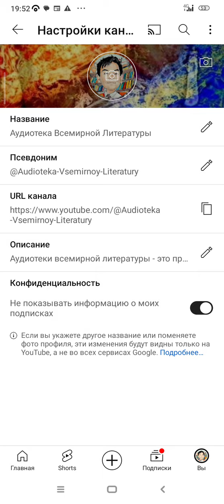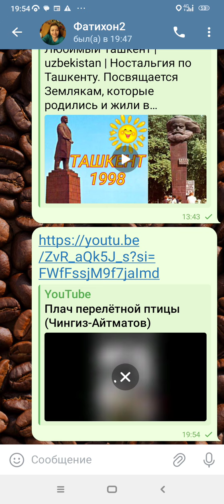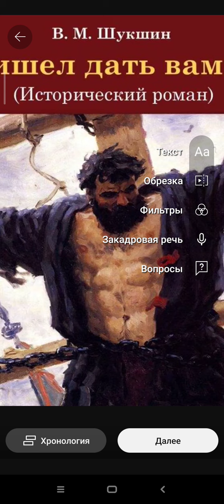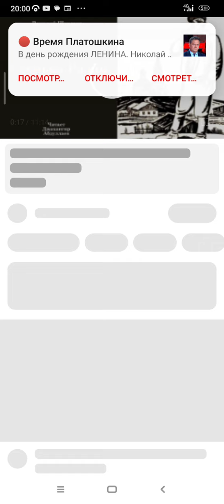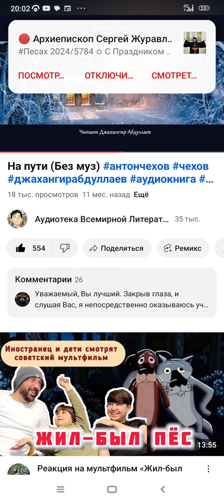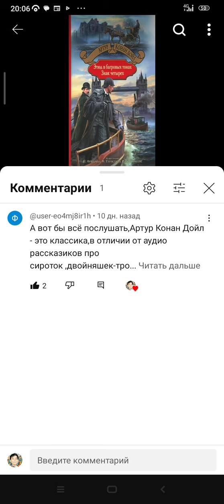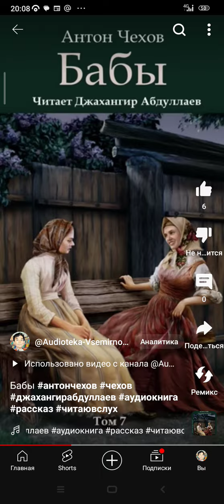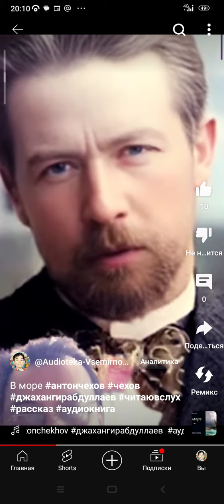Маршруты на канале "Аудиотека всемирной литературы"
Ссылки на некоторые крупные произведения:

❤️Джахангир Абдуллаев - Собрание сочинений в 29-ти томах. Том 1

Слушай исторические романы, научную фантастику, мистику, мемуары, приключения, поэмы и наслаждайся новыми впечатлениями в хорошем озвучании. Приятного прослушивания!